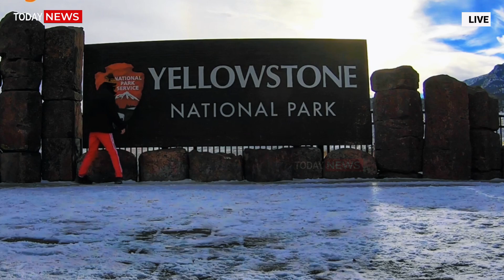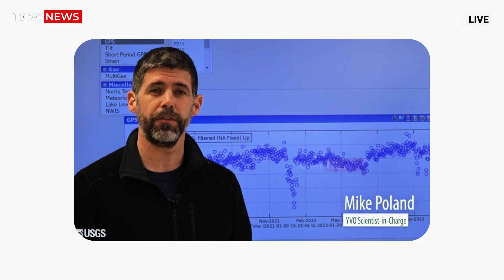Terrifying Today! The 2nd Huge Geyser Eruption in Yellowstone Winter! USGS Alert Alarming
Breaking News: Unprecedented Winter Eruption at Norris Geyser Basin Stuns Scientists and the USGS

Yellowstone National Park,  Feb 2025 — In an event that has left the scientific community both astonished and intrigued, the Norris Geyser Basin in Yellowstone National Park erupted unexpectedly this winter, transforming a serene, snow-blanketed landscape into a scene of raw geothermal power.